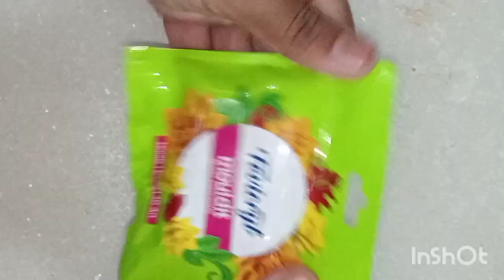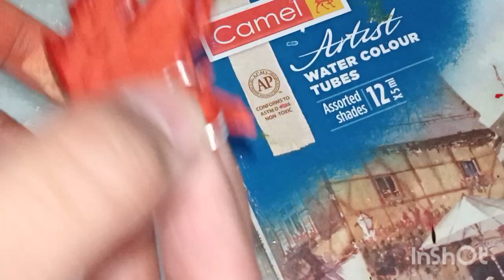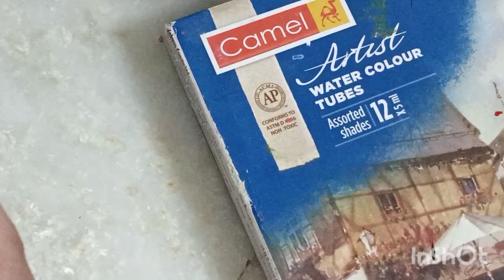Cute Clay keychain 😁 | Simple way to make a keychain 💫 | Beautiful and easy handmade keychain 😍